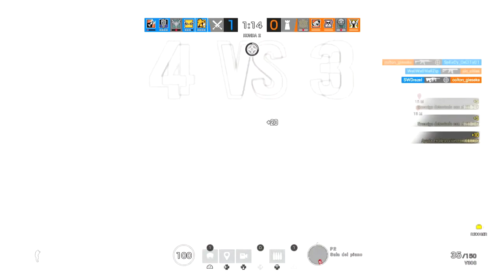Esta partida no la tenia que subir asi pero.... || RAINBOW SIX PS4 || ESP MEX